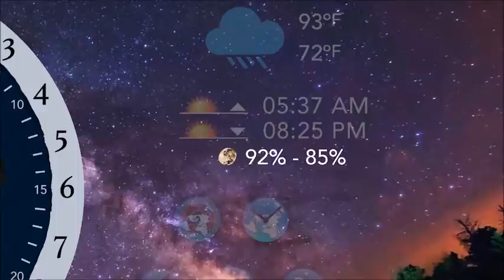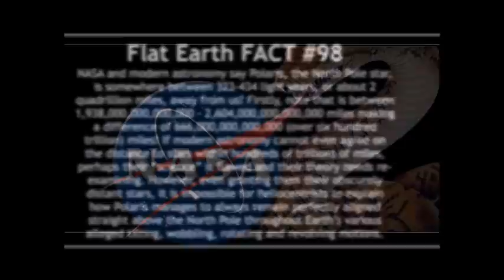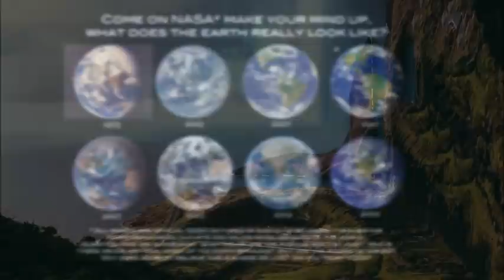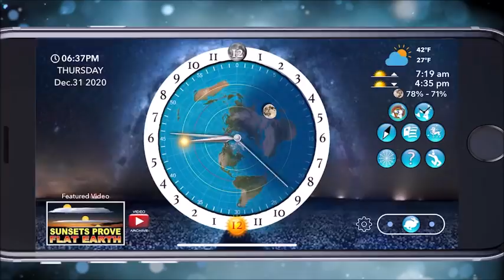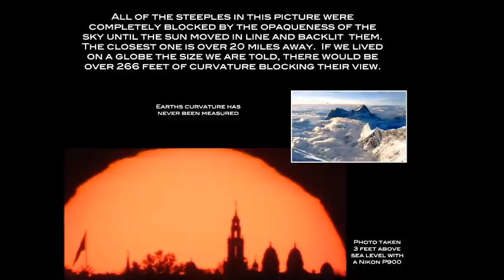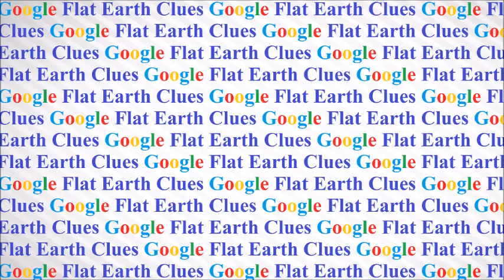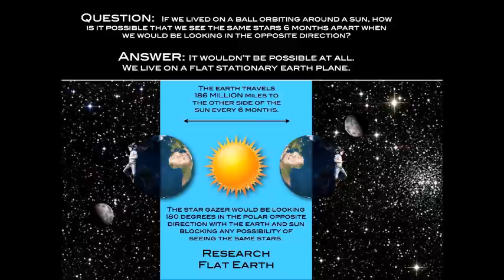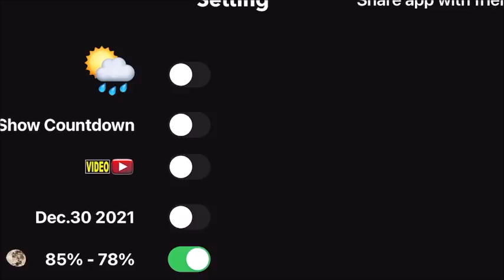Flat Earth Clues interview 327 - Common Denominator ✅